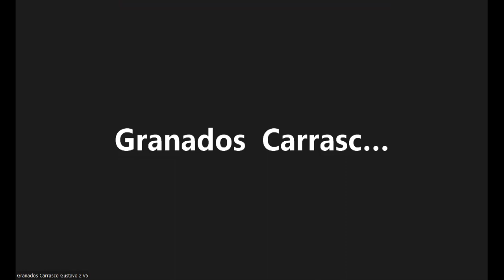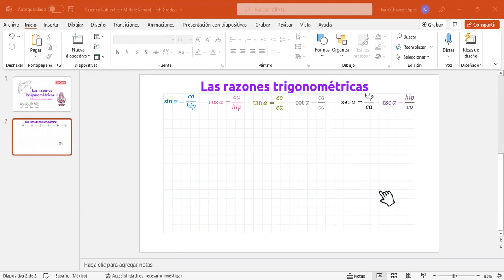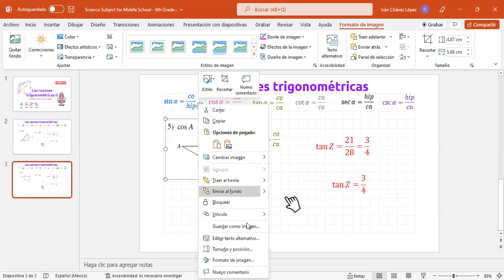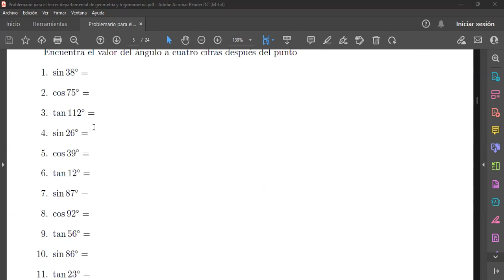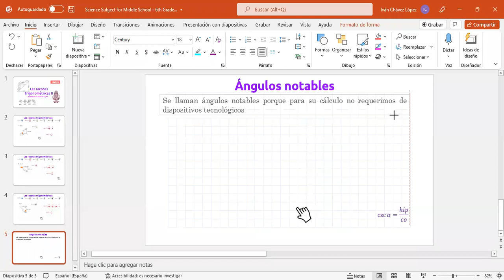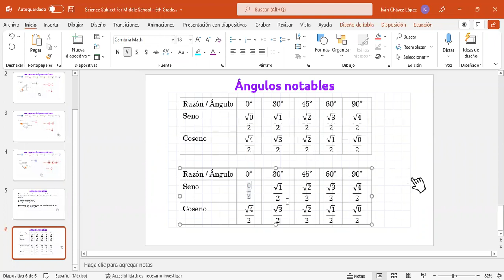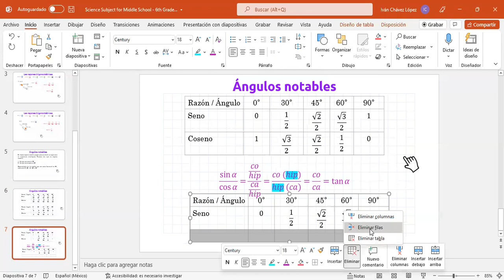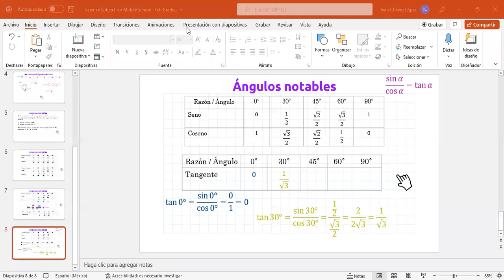Razones trigonométricas 2IV5